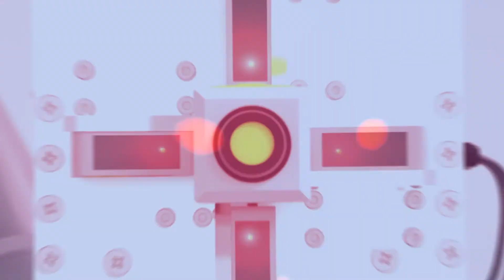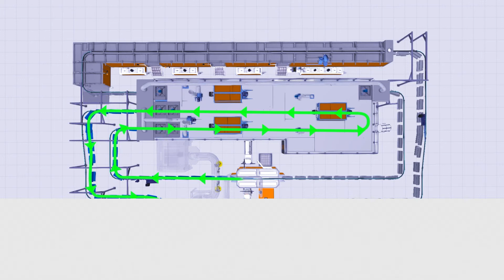HiVision DeepControl - unikátní technologie měření tloušťky vrstvy laku ještě před vypálením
Cílem vyvinutí této zcela nové a unikátní technologie bylo zajistit co nejmenší spotřebu barvy při zachování požadované rovnoměrné tloušťky a kvality laku po celém povrchu výrobku. Úspory mohou dosáhnout až 20% nákladů na práškovou barvu, v závislosti na kapacitě výroby se tak může jednat až o miliony korun ročně. Dalším benefitem je záchyt špatně nalakovaných výrobků již na začátku lakovacího procesu, eliminace zdržení v produkci a dodržení dodacích termínů.

Principem je měření tloušťky nanesené vrstvy prášku hned po její aplikaci na výrobek, ještě před vypálením. Programátoři propojili kolaborativního robota s vlastním vyvinutým softwarem a měřicí hlavicí vyrobenou v ITS. Celý proces měření, vyhodnocování a korekce je poměrně sofistikovaný a přesný s maximální odchylkou +/- 5 µm.
Je bezkontaktní, měří se nevypálená barva a jakýkoliv dotyk by povrchovou úpravu znehodnotil.

Analýza naměřených dat probíhá za plného provozu lakovny a se zpětnou vazbou v podobě korekce provozních parametrů aplikační techniky. Robot přesně navede snímače do požadované polohy, po změření určitého množství výrobků dojde ke statistickému vyhodnocení, software pracuje dál s těmito daty a informace posílá rovnou do lakovací kabiny, kde dojde k případné úpravě nastavení lakovacích pistolí. V určitém cyklu probíhá další měření a další korekce. Počítá se i se změnami vstupních podmínek, které může způsobit například postupně se vyprazdňující zásobník barvy, opotřebení podávacího zařízení prášku či poměr recyklované a nové barvy v zásobníku.

Poradí si i s tvarově složitými výrobky nebo měřením uvnitř komplexních produktů např. rozvaděčových skříní.

Vyhodnocuje i informace u řady zavěšených výrobků na panelech. Měření je zcela autonomní a po krátkém zaškolení je obsluha snadná, stejně jako uživatelská práce na PC.

Technologie HiVision DeepControl  plně podporuje strategii Průmysl 4.0.  a  lze ji integrovat i do stávajících provozů.